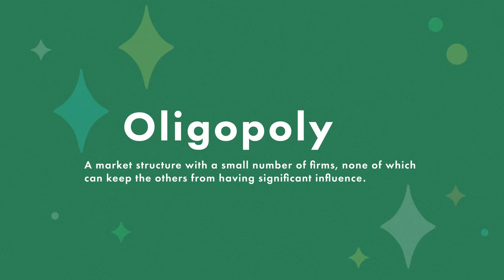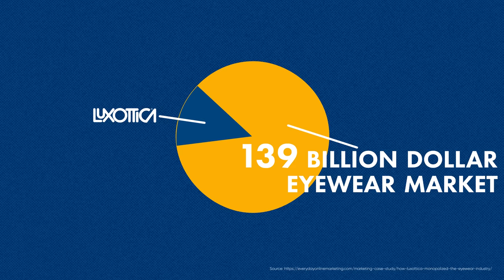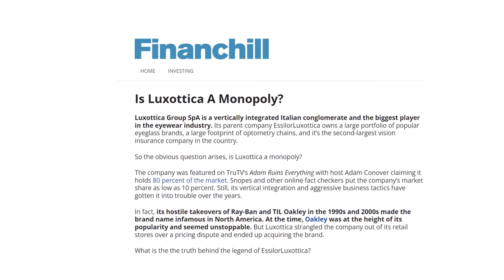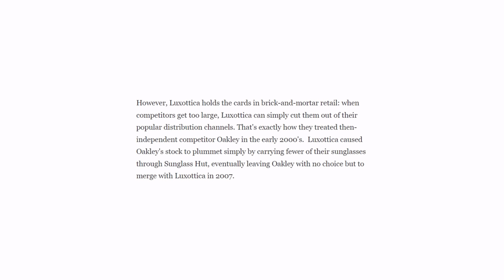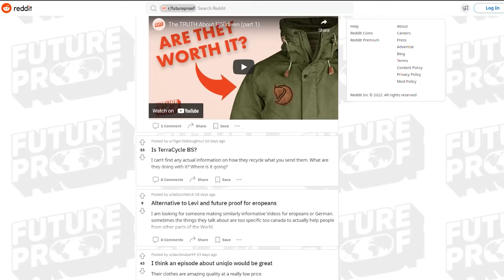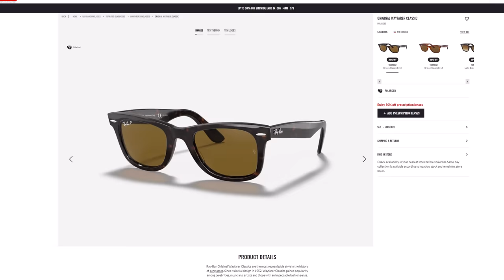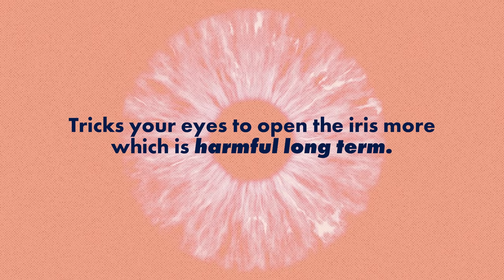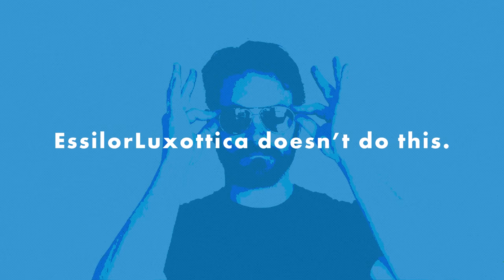The TRUTH About Designer Sunglasses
Sunglasses made by top designer brands have risen in popularity (and prices) but did you know that behind it all there's ONE company pulling the strings?

Follow our SHORTS Channel!

Script: Jack Tickle-Atwell
Editor: Reid Valaitis + Kirsten Stanley
Project Manager: Lurana McClure Rodríguez
Host: Levi Hildebrand